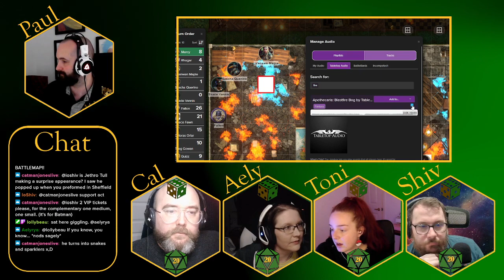HHS2 Episode 6 - Meeting with a Bang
Hold on tight, because things are about to get intense in our newest video! Witness the aftermath of a massive explosion that shakes the Fawns Print shop to its core. As bodies and debris scatter, we find ourselves trapped in the cellar, with only one goal in mind: survival. Join us as we navigate through the chaos, searching for an escape route and doing our best to save anyone we can along the way. Get ready for a rollercoaster of emotions, as danger lurks around every corner. This is one video you won&#39;t want to miss!